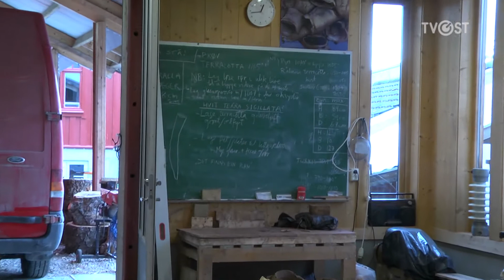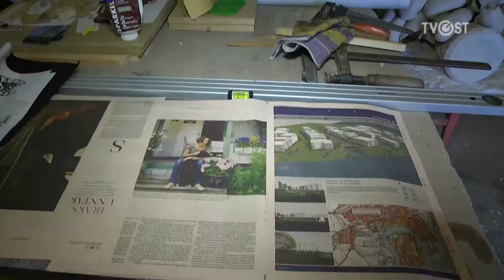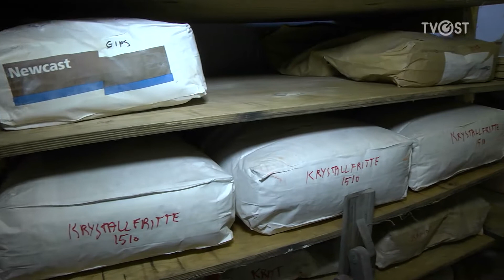Kunstner Torbjørn Kvasbø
Den internasjonalt kjente kunstneren Torbjørn Kvasbø fra Venabygd i Ringebu, reiser land og strand rundt og holder foredrag og workshop, og neste sommer er han klar med egen utstilling i gammelfjøset på Prestegården i Ringebu.